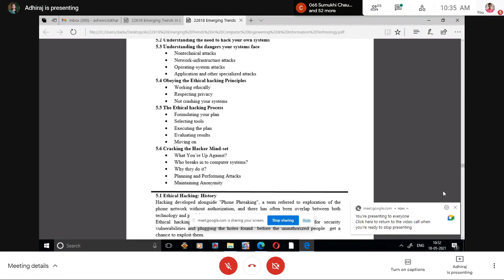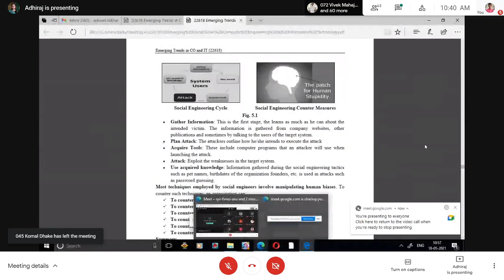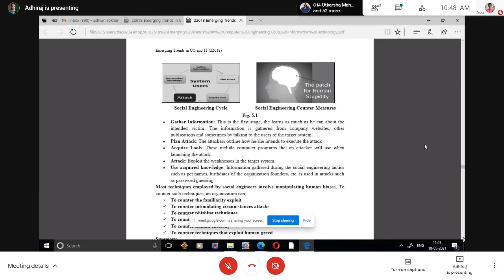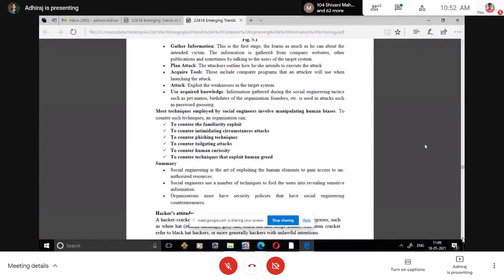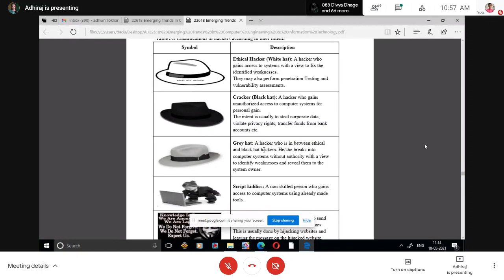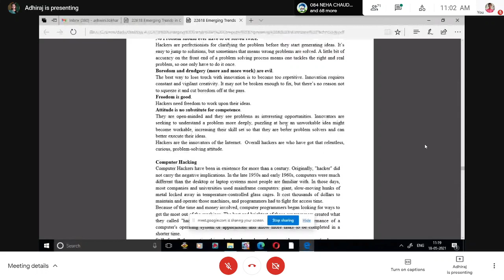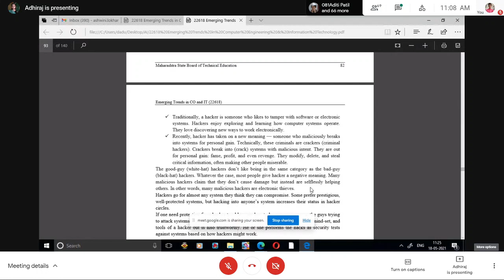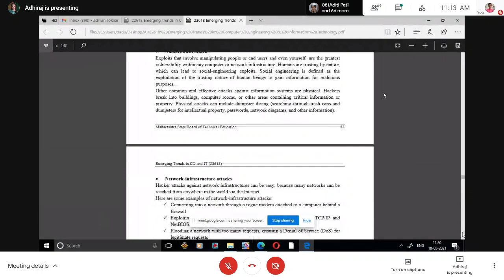ETI #14 By Dr. Ashwini Lokhande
eti lecture date 18 may 2021

topics covered
basics of hacking